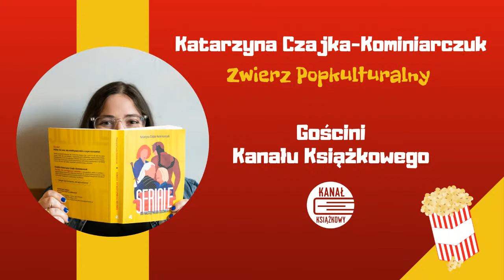Spotkanie z Katarzyną Czajką-Kominiarczuk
📔 Gościem Kanału Książkowego była Katarzyna Czajka-Kominiarczuk (Zwierz popkulturalny). Rozmowę prowadził Krzysztof Lichtblau.